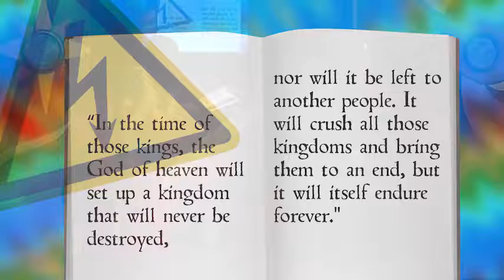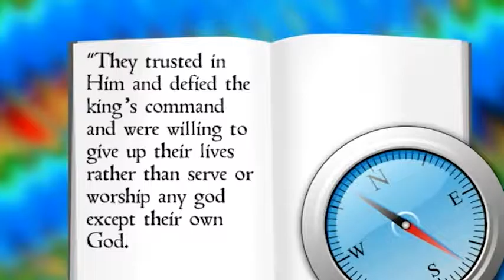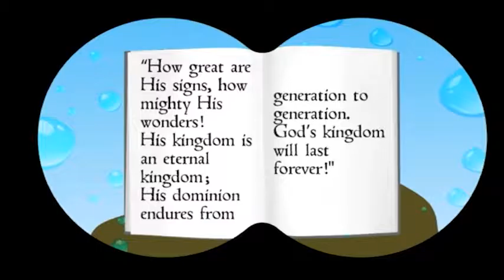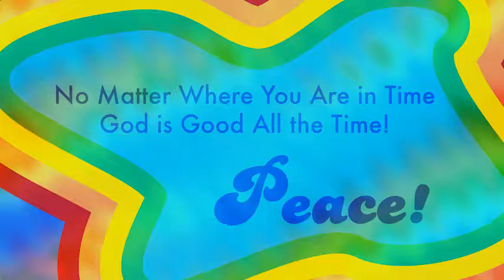PP09.44 Daniel’s Friends and the Fiery Furnace